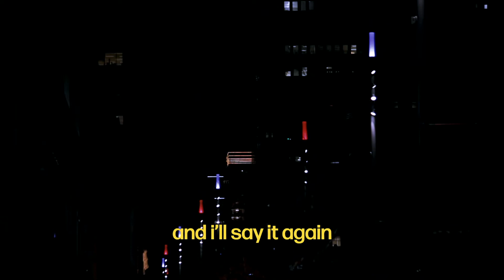Vivian: A Christmas Portrait